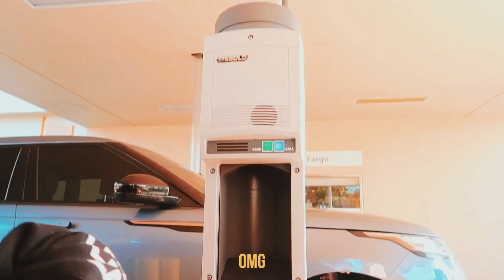Les DIFFERENCES CHOCS entre LA FRANCE et LES ETATS-UNIS 2023 🇺🇸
Bienvenue dans ma vie à Miami aux États-Unis 🇺🇸

et active les notifications en cliquant sur la 🔔 pour ne rien rater!

00:00 • Intro
1:12 • Les douches
1:38 • Les rayons
1:59 • Les sachets de courses
2:47 • Le service
3:20 • Le drive banque
4:05 • voiture automatique
4:30 • L'heure du dîner
4:44 • DoggyBag
5:01 • Les grèves?
5:15 • Mascotte devant un restaurant
5:30 • La Mentalité
6:46 • Travail Travail Travail
7:14 • Dollar Tree
7:44 • Carte par telephone
8:06 • Les Commandes
8:17 • Pas la notion du temps
9:06 • Les OGM
9:17 • "French" pour leur marketing
9:28 • Les soldes / promos

♡ MERCI D'ÊTRE 4 000 PEOPLE ♡

Hanniele